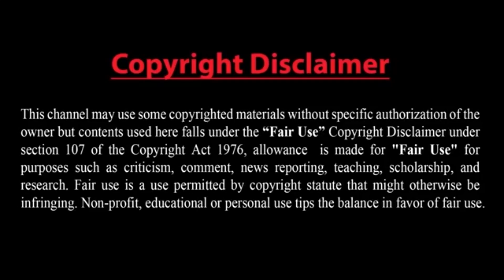চীনকে মোকাবেলার জন্য ক্ষেপণাস্ত্র দরকার, উঃ কোরিয়ার ‘অজ্ঞাত অস্ত্র’ নিক্ষেপ জাপানের জলসীমায় !